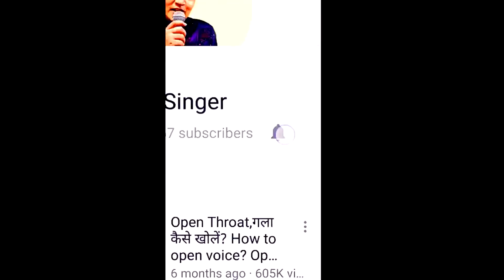🚫भूल कर भी न खाए ये चीज़ एक सिंगर! Food for Singers - Singing Tips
Singing tips.Food for singers.